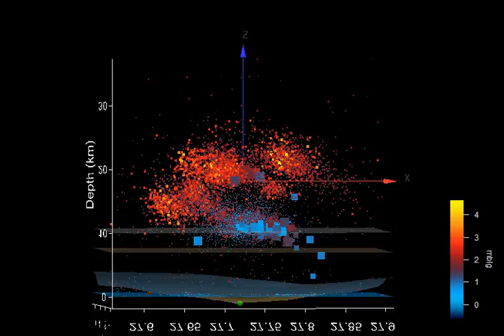El Hierro earthquakes 14/09/2012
3D plot showing the latest 70 earthquakes prior to 14/09/12 (11:18) in respect to the previous swarms from 08/06/2011. Earthquake color and size by mblg, except for the last 70, they are the enlarged squares, later ones are bigger. Oceanic crust and Jurassic sediment layer whereabouts and sea level are indicated.
bathymetric data.
There are a few earthquakes at 0 km, bear in mind that this is the default when depth could not be determined properly.
The green marker is the location of the Tanganasoga volcano. The brown marker is the location of the 2011 submarine vent.